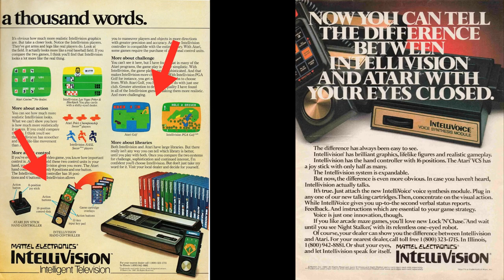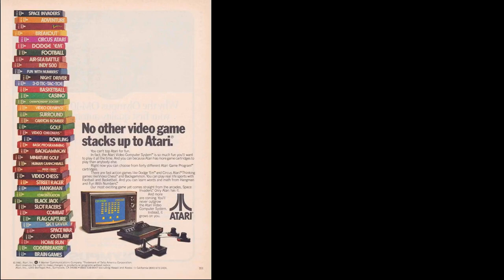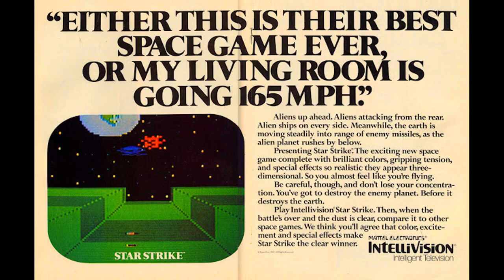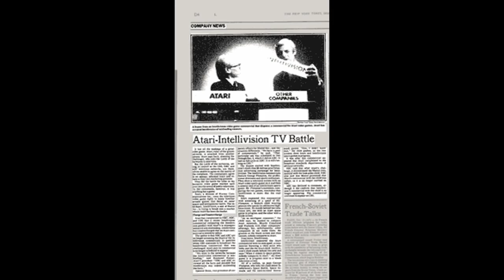Mattel Intellivision vs Atari 2600 - The very first console war! | White_Pointer Gaming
Nintendo vs Sega. Xbox vs PlayStation. We've had some pretty classic rivalries in the video game console industry over the years, but how much do you know about the very first one? Let's revisit the time when Mattel launched the Intellivision and decided to go straight for Atari's throat!

Purchase my book "Secrets of Video Game Consoles" directly from the publisher

Also available as an ebook!

Or check out your favourite book store, hopefully they have it in stock!